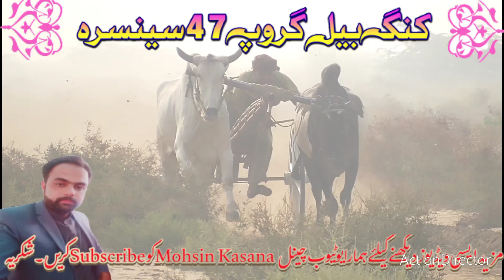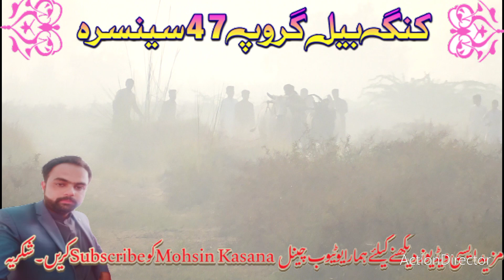Pharai | Sohna Bail 371 & Prinda Bail 371 | Mohsin Kasana